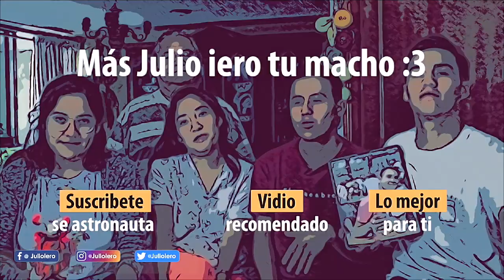TAG DEL HERMANO 2.0 | CONOCE a mis HERMANAS | Julio iero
ASTRONAUTAS! 👨🏻‍🚀
Bienvenidos al TAG DEL HERMANO 2.0! 🔥😂